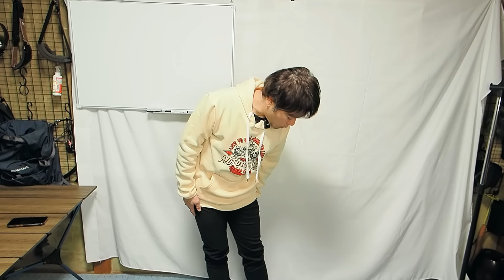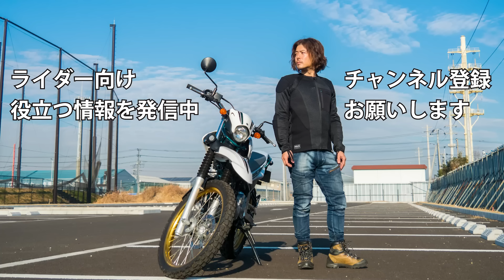怪しい激安通販サイトTemuでバイク用品を12点2万5000円分買ってみた結果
▼今回紹介したアイテム
インナープロテクター
裏起毛のバイクプリントスウェットパーカー
▼目次
0:00 はじめに
2:26 インナープロテクター
4:22 裏起毛のバイクプリントスウェットパーカー
6:09 合皮のボンバージャケット
7:45 裏ボアのパンツ
9:01 合皮のブーツ
10:18 スマホタッチ対応の防風グローブ
11:25 ヘルメットバッグ
13:24 ウエストバッグ
14:34 精密ドライバーセット
15:19 モールシステム用フック
16:02 ベースボールキャップ
16:46 ヘルメットキーチェーン
17:20 まとめ
▼動画内で使っている音源・効果音
ブーツ：ガエルネフーガ
厚底ブーツ：ファルコン厚底
インナープロテクター：knox アーバンプロ
グローブ：knox ハンドロイドポッド
ヘルメット：Z8
▼撮影機材
一眼レフ：オリンパス OM-1
レンズ：OM SYSTEM 12-40mm F2.8 PRO2
アクションカム：オズモアクション4
マイク変換アダプタ：BOYA BY-K3
外部マイク：ソニーECM-LV1黒
無線マイク：COMICA BOOM-X D-2
▼アイキョウのSNS　ぜひ絡んで下さい！